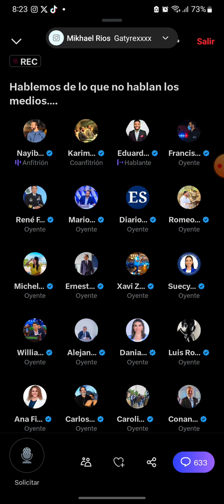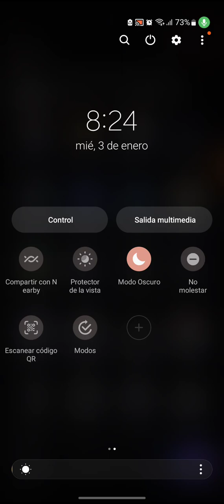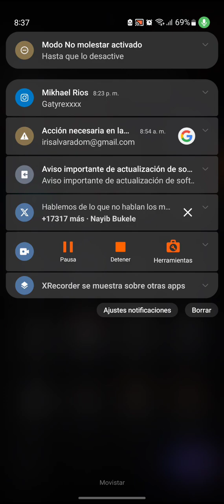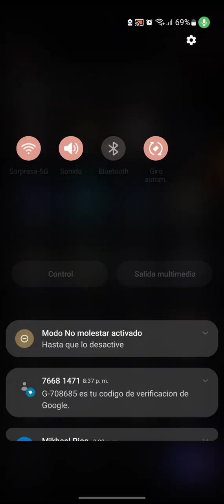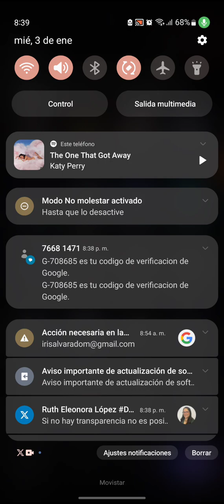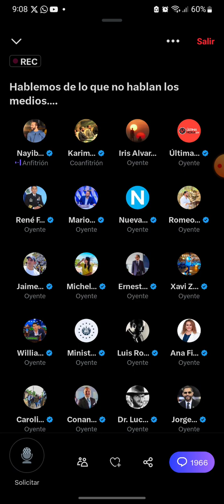Space_Presidente Nayib Bukele_parte I fecha: 03012023